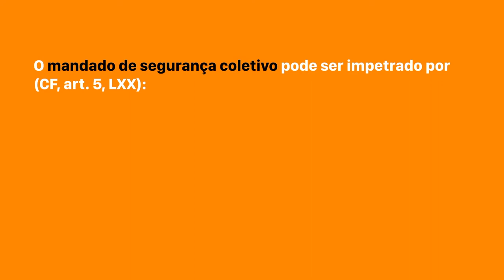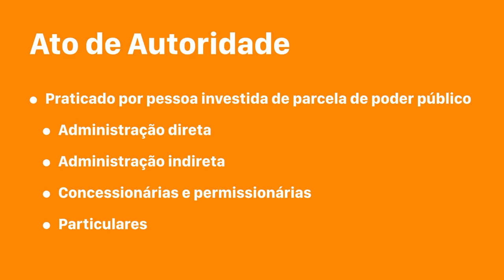TUDO SOBRE AS PARTES NO MANDADO DE SEGURANÇA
Nós já comentamos aqui sobre as 4 etapas essenciais do Mandado de Segurança. Agora vamos abordar tudo o que você precisa saber sobre as partes envolvidas no MS. No  Mandado de Segurança as partes são chamadas de impetrante e impetrada. A parte autora é a “impetrante” e a parte ré é a “impetrada”.
Impetrante é quem está no pólo ativo e impetrada, quem está no pólo passivo.

Detalhe: não é qualquer pessoa que pode figurar como impetrada (polo passivo),apenas pessoas que agem exercendo certa parcela de poder público.

Vamos comentar também sobre  regra geral (mandado impetrado de forma individual) e regra específica (mandado impetrado de forma coletiva).

Deixo aqui alguns links que podem ser úteis pra complementar esse conteúdo:
- Vídeo MANDADO DE SEGURANÇA: Saiba o essencial em 4 etapas
- HABEAS CORPUS: Saiba quando é cabível
- HABEAS CORPUS PROCESSO: Guia para as 5 etapas do HC